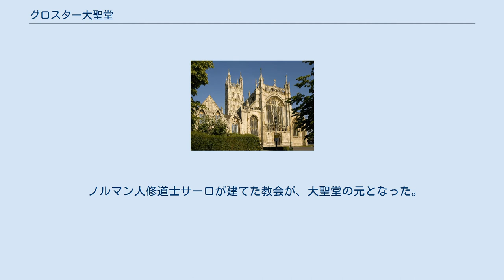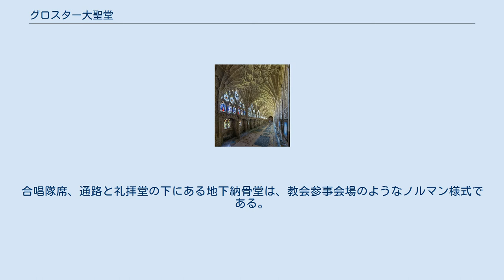グロスター大聖堂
グロスター大聖堂 グロスター大聖堂の回廊 グロスター大聖堂（Gloucester Cathedral、正式名称:聖ピーターと聖なる不可分離の三位一体主教座聖堂、Cathedral Church of St Peter and the Holy and Undivided Trinity）は、イギリス、グロスターにある大聖堂。
 678年または679年に建てられた聖ペトロへ献堂された修道院を前身としている（修道院はヘンリー8世時代の1540年、修道院解散令で解散させられた）。
現在、イングランド国教会のカンタベリー大聖堂管区・グロスター主教区に属する。
 ノルマン人修道士サーロが建てた教会が、大聖堂の元となった。
1089年に工事が開始され、1499年までかけて建設された。
ロマネスク様式、初期イングランド・ゴシック様式の混合である。
建物の最長約130m、幅44m、美しい15世紀の中央塔は高さ69mある。
塔の頂上には4つの優雅な小尖塔があり、ランドマークとなっている。
合唱隊席、通路と礼拝堂の下にある地下納骨堂は、教会参事会場のようなノルマン様式である。
地下納骨堂は、イングランドに4箇所ある、アプスのついた地下納骨堂の1つである（その他はウスター大聖堂、ウィンチェスター大聖堂、カンタベリー大聖堂。 大聖堂南側の入り口は北の交差廊同様、垂直様式のヴォールト天井である。ファン・ヴォールトは、1245年頃のものである。また、アーチや回廊は英国最古の歴史を持つ。これらの天井は祭壇のステンドグラス同様に大聖堂の見所の一つとなっている。 1216年にヘンリー3世が大聖堂で戴冠式を行った。1327年、エドワード2世が大聖堂内の礼拝堂に埋葬された。 　　Cloister Garthの廊下は、中庭（同様にロケで使用）を取り囲むように4辺を構成している。
 入場料は無料だが、聖堂内の写真撮影には撮影許可証を購入して身に付ける必要がある。